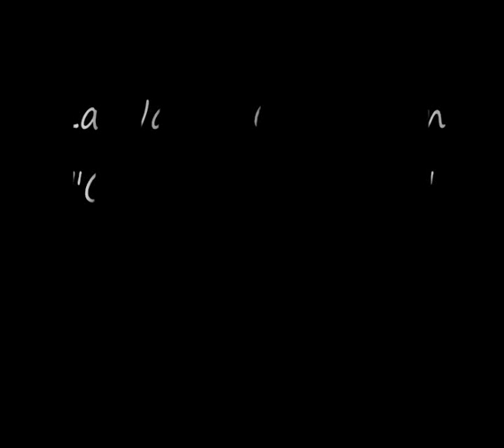LA WANDA GASTRICA CERCO UN FIDANZATO at Fonte delle Muse